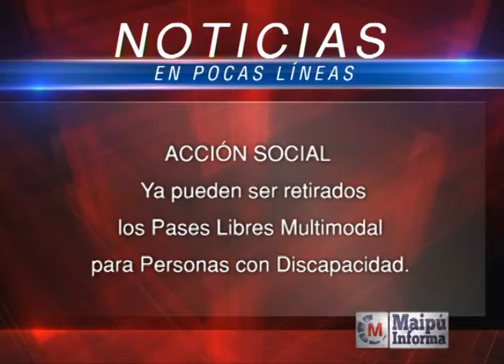Maipú Informa Tv - Emisión 576